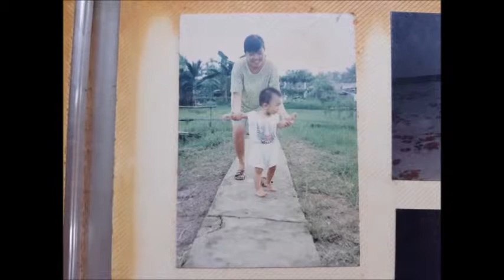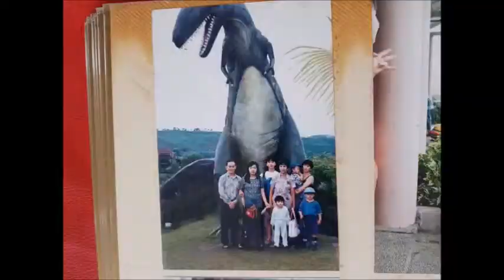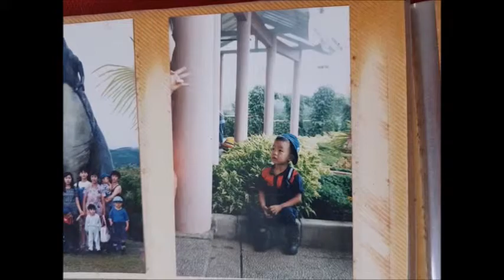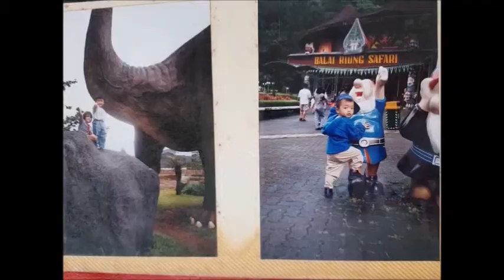1. Album Lama Jacky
Album lama Jacky for the purpose of creating online backup of photos.